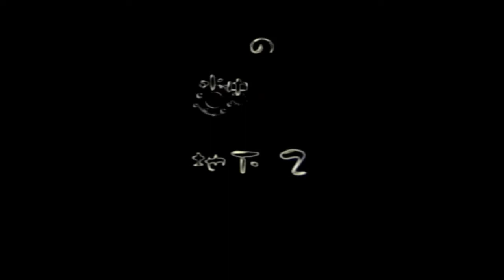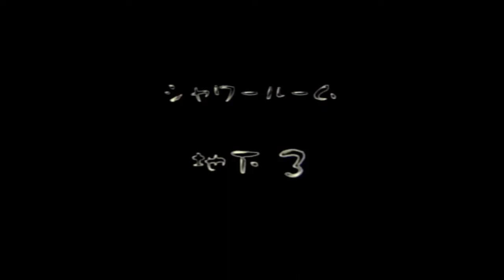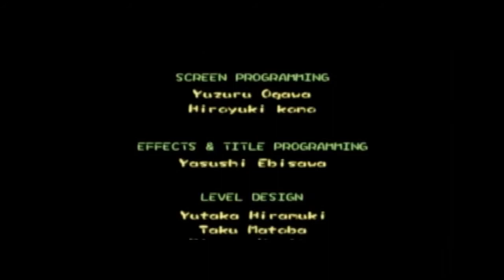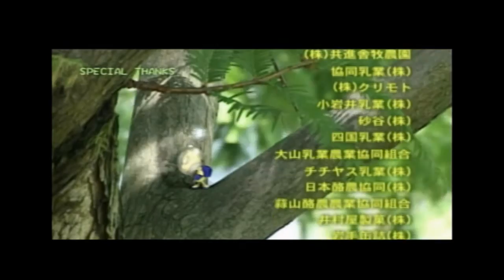ピクミン2 ノーミス最短クリア 6日目 まどいの水源2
裏技なしの8日間クリアに挑戦しました。